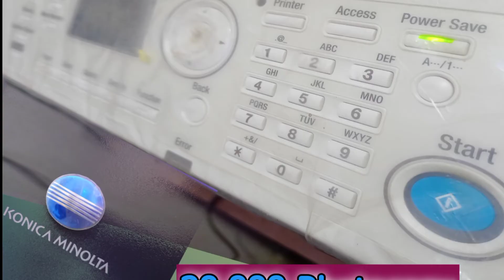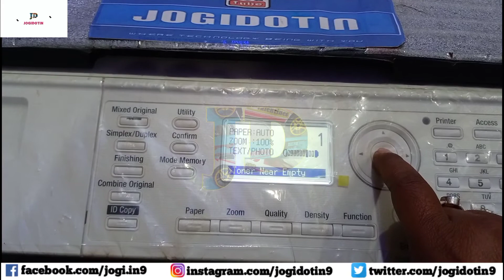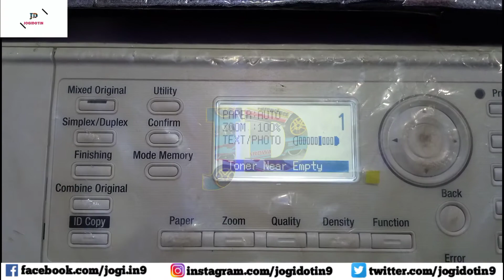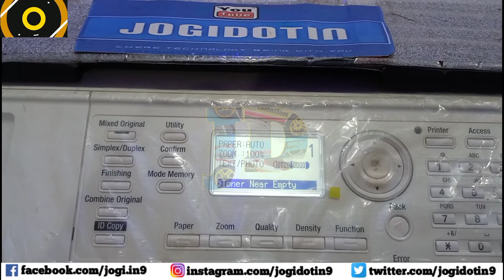Review after 20000 copy's of Konica Minolta bizhub 206. Mantanance review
so friends here is the new video of Konica Minolta bizhub 206 in which we did 20000 copy within last 5 to 6 month, now we will see what maintenance we did between this month's and also we see that what is the condition of photocopier machine.
bizhub 206 review after 20000 copy's, Mantanance review
Konica Minolta bizhub 206
laser photocopier
bw photocopier
what Mantanance

If There Is Any Suggestion Or Idea You Can Write On Comment Section Or On My facebook Or Instagram Page (Find The Link Below)

ABOUT: JOGIDOTIIN is a educational YouTube Channel, Where You Will Find Videos about Gadgets, Smart and Unique Gadgets, New Printer, Printer Repair, Printer Error Solve, New Laptop, New Desktop, Adsense Account Type, Adsense Expert, Problem Solve, Technology or Gadgets Like- Tech News, Printer Tech (Printer Problem, Printing Problem, New Printers Update & Many More Related to Printers and Photocopier) Also Updates Like -:: (Aadhar Card, Pan Card, Driving Licence, VoterCard  & Many More).